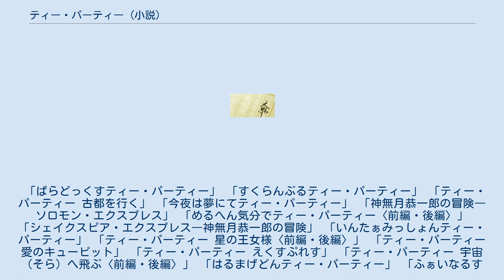ティー・パーティー (小説)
『ティー・パーティー』は皆川ゆか（挿絵：佐藤まり子）による少女小説（ライトノベル）。
講談社X文庫ティーンズハート刊。
 2巻より表紙等において『八幡高校超常研報告』というシリーズ名が付されているが、全巻のタイトルに含まれる『ティー・パーティー』をシリーズ名として呼称されることが多い。
略称は『TP』など。
 少女の一人称で語られた学園小説であるが、パラレルワールドや火星文明などを主要なモチーフとするSF作品として構成されている。
 著者によると「ワイドスクリーンバロック」。
 世界観を同じくし作中のキャラが本編でも登場する、冴木しのぶが主人公の『神無月恭一郎の冒険』全2巻の内容についても取り扱う。
 八幡高校超常研所属の後野まつりの周りでは、怒涛のように超常現象トラブルが巻き起こっていく。
 パラレルワールドの出現、漬物怪獣との戦い、火星王朝の抗争、前世の因縁に巨大ロボット。
 果てには、世界崩壊の危機に立ち向かうことになる。
 「ぱらどっくすティー・パーティー」 「すくらんぶるティー・パーティー」 「ティー・パーティー 古都を行く」 「今夜は夢にてティー・パーティー」 「神無月恭一郎の冒険―ソロモン・エクスプレス」 「めるへん気分でティー・パーティー〈前編・後編〉」 「シェイクスピア・エクスプレス―神無月恭一郎の冒険」 「いんたぁみっしょんティー・パーティー」 「ティー・パーティー 星の王女様〈前編・後編〉」 「ティー・パーティー 愛のキューピット」 「ティー・パーティー えくすぷれす」 「ティー・パーティー 宇宙（そら）へ飛ぶ〈前編・後編〉」 「はるまげどんティー・パーティー」 「ふぁいなるすてっぷティー・パーティー」 「ティー・パーティー 我らこの世界を愛す〈前編（接触編）・中編（邂逅編）・後編（回天編）〉」